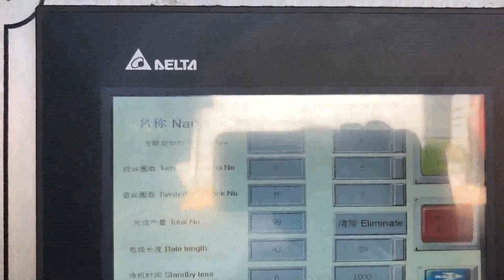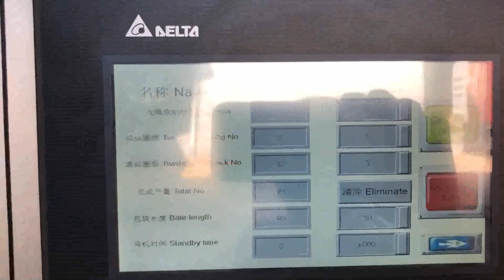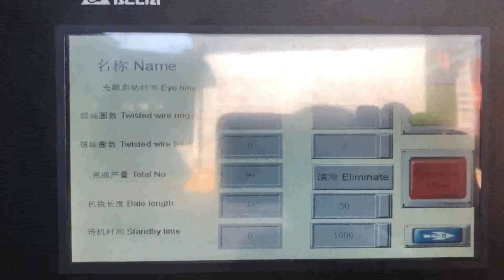industrial self feeding waste carton baling machine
Details of industrial self feeding waste carton baling machine, industrial self feeding waste cans baling machine, industrial self feeding waste paper box baling machine,

TCM is a professional industrial self feeding waste carton baling machine manufacturer and supplier in China for more than 20 years, and we can offer industrial self feeding waste carton baling machine for sale with a cheap wholsale factory price for our customers without any agent or dealers if you wanner buy our industrial self feeding waste carton baling machine.